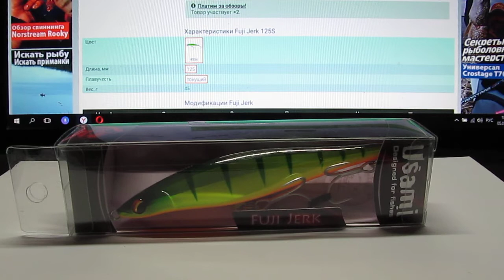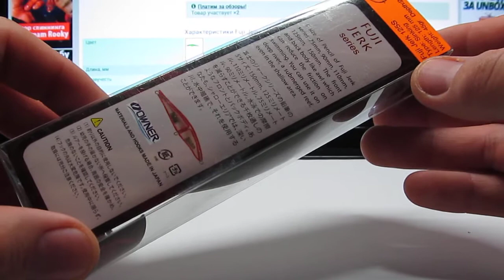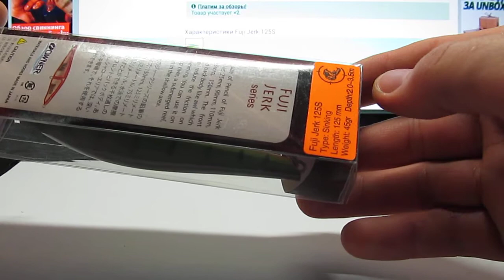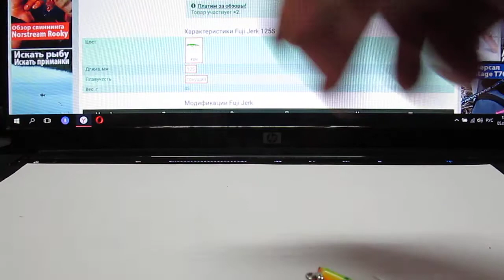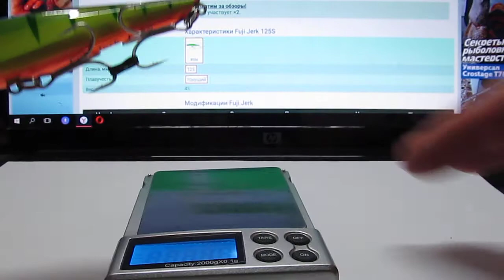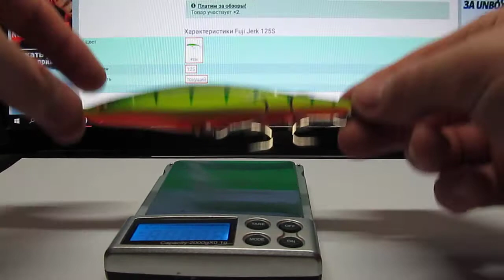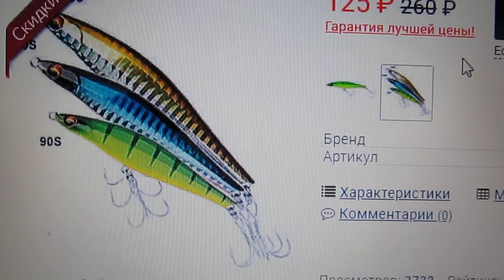Распаковка посылки из Fmagazin. Воблер Usami Fuji Jerk 125S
Распаковка (обзор) интересной приманки Воблер Usami Fuji Jerk 125S.
Японское качество за небольшие деньги.